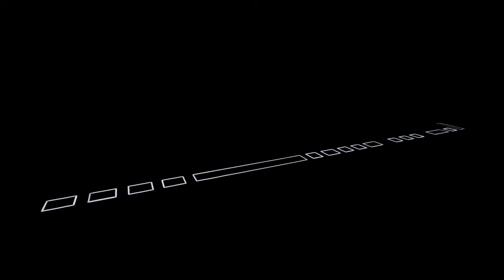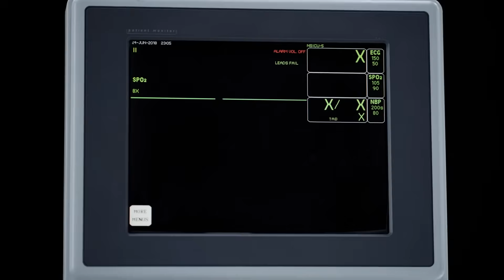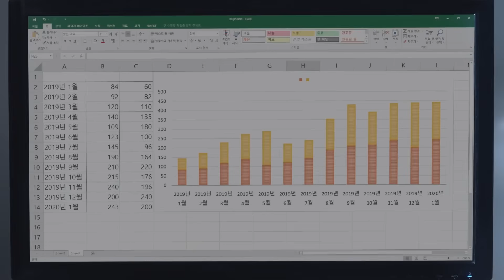When your Keyboard Awakens [ENG SUB]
Is your keyboard ready?
Experience 100 cap, and new awakenings! (Soon)

3rd awakenings will come at some point in the future.

Translated with the help of Merry and Yong, simply to let the global audience enjoy this commercial.